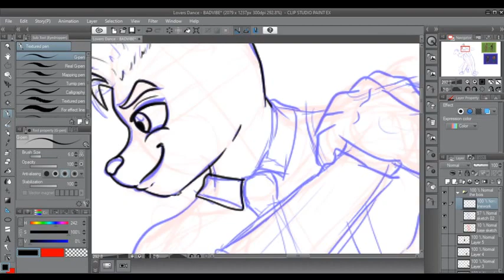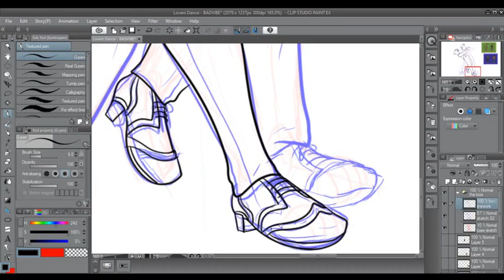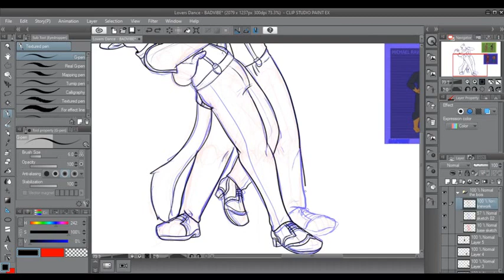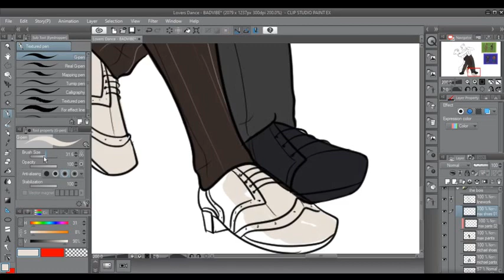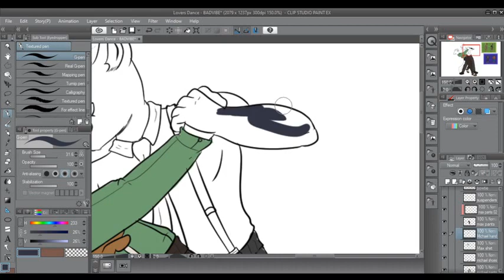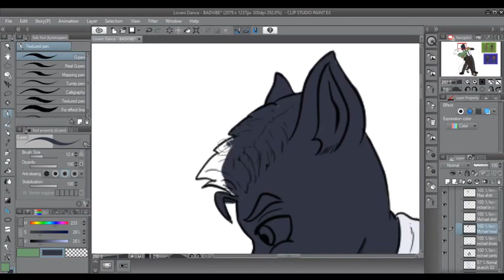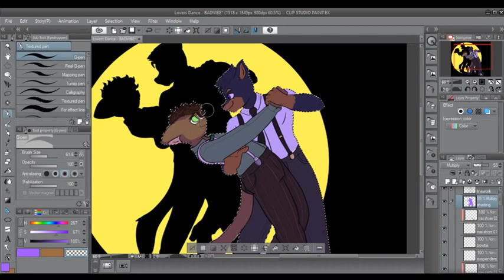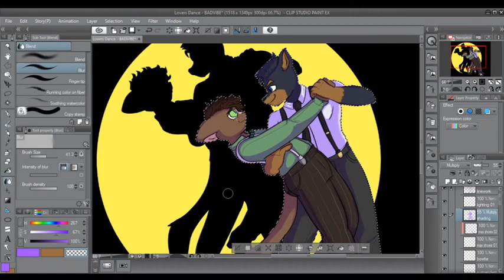LOVER'S DANCE- SPEEDPAINT *BADVIBE*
*apologies if this video is a bit stuttery or blurry, had some issues with OpenShot video editor*

Speed paint of a new piece of art! Featuring two of the main characters from my BADVIBE webcomic project!